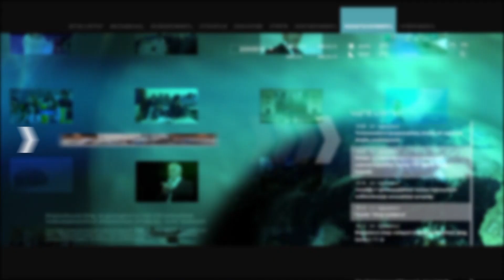Բագրատ Սրբազան. Մեզ ասում են՝ մի շնչեք, պատերազմ կլինի